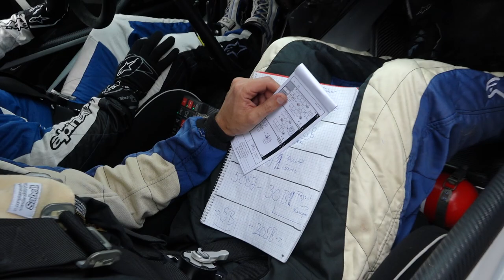Dicső-Madár Integra Group Rally 2020 Domaháza-Zabar| Versenyzői film